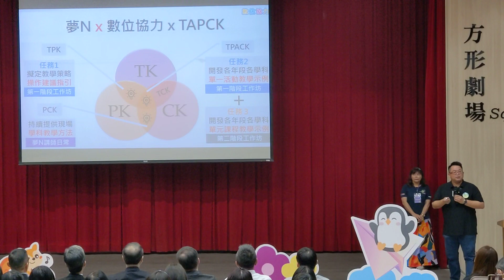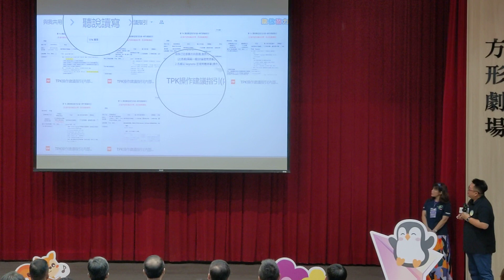1120821夢N開幕式(4)